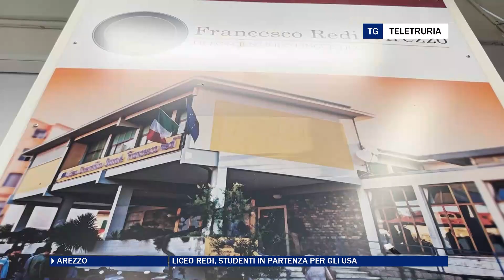Liceo Redi, studenti in partenza per gli USA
Proseguono, dopo la pausa forzata della pandemia, gli scambi culturali tra studenti. Tra qualche giorno gli alunni del Liceo Redi di Arezzo voleranno a New York. Oggi hanno salutato i colleghi americani ospiti nelle famiglie aretine